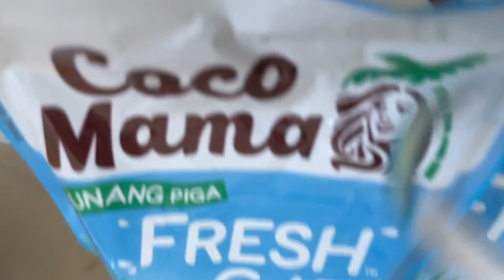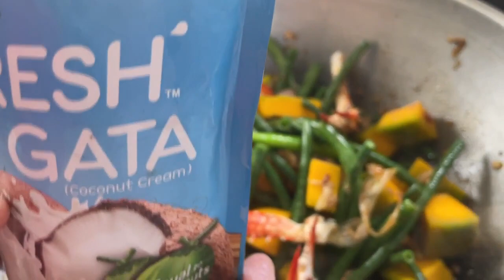GINATAANG ALIMASAG NA MAY HIPON MABALACAT PAMPANGA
Nailuto na namin ito, pero may pagbabago sa istilo ng pagluluto...tingnan ninyo !